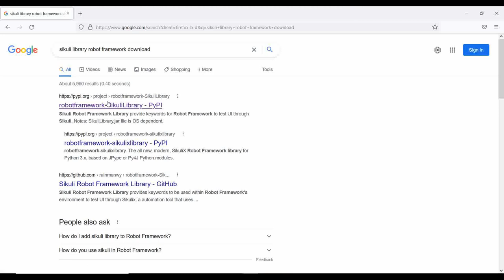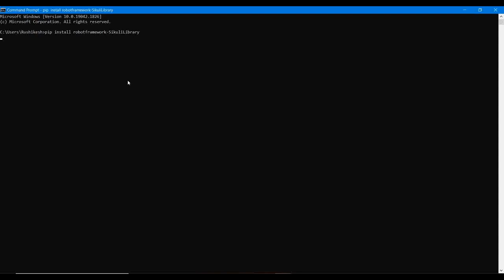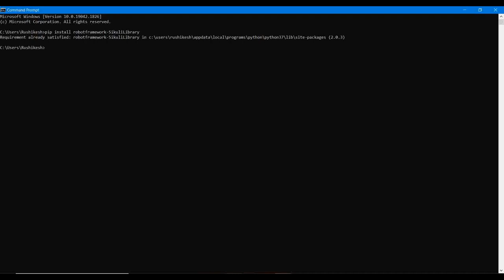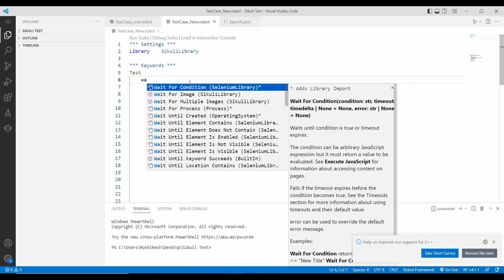Sikuli Library Install in Robot Framework